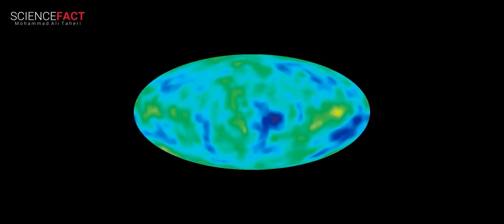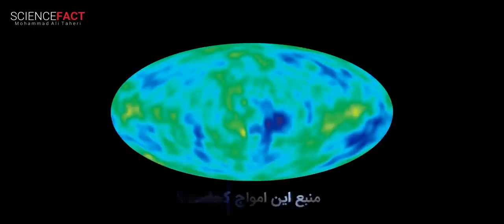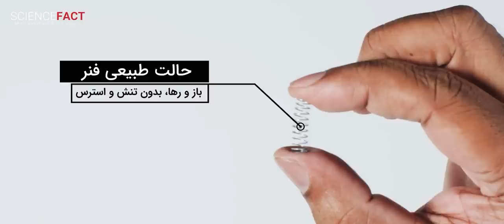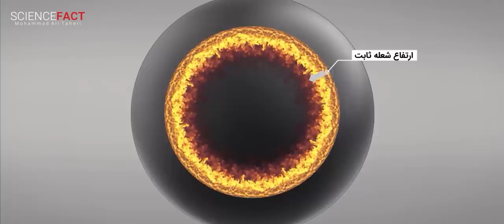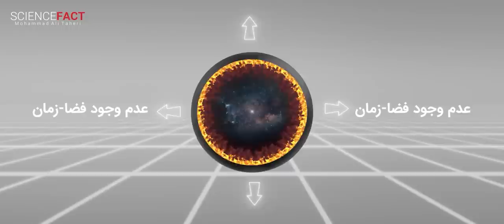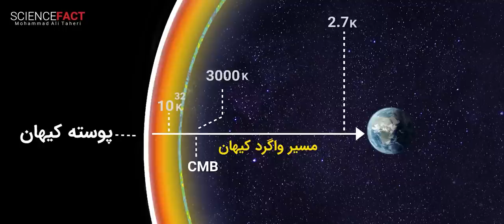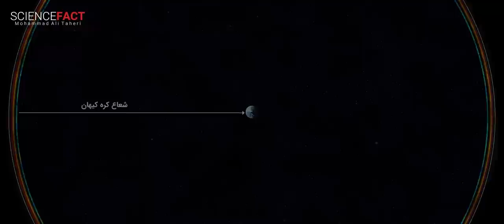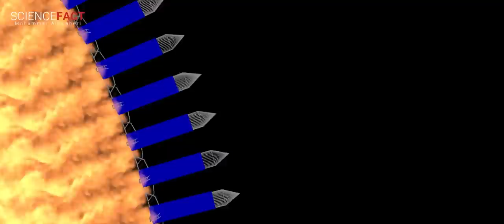3- مستند پوسته کیهان - سومین قسمت از مستندهای کیهان شناسی شعوری - بر اساس تئوری محمدعلی طاهری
مستند پوسته کیهان - سومین قسمت از مستندهای کیهانشناسی_شعوری - بر اساس تئوری محمدعلی طاهری

ما در کیهانی زندگی می‌کنیم که تولد خود را از یک نقطه فوق متراکم آغاز کرده است. اکنون پس از طی دوران‌های مختلف به حجم و وسعتی رسیده که ما به هر گوشه‌ای از آن می‌نگریم شاهد عظمت و شکوه حیرت انگیزی هستیم

یکی از موضوعاتی که همواره فکر بشر را به خود معطوف کرده این است که به راستی وسعت کیهان به چه اندازه است. کیهان‌شناسان بسیاری در سرتاسر جهان در حال تحقیق و بررسی این موضوع هستند و نظریات مختلفی را ارائه کرده‌اند

اما نظریاتی که درباره وسعت کیهان مطرح می‌شود تا چه اندازه قابل اتکاست؟ آیا می‌توان از وقایعی که تا کنون در این کیهان پر رمز و راز مشاهده شده نتایج متفاوتی گرفت؟ افزایش حجم کیهان تا چه حدی ادامه دارد؟ و آیا بازگشتی برای آن وجود خواهد داشت؟

تا کنون دانشمندان درباره کیهان نظریاتی را مطرح کرده‌اند که بیشتر از اینکه بتوانند پاسخگوی سوالات قبلی باشد خود سوالات بی‌شمار دیگری را ایجاد کرده است. حجم این سوالات بی‌شمار نشانگر این است که شاید باید به کیهان از منظری دیگر نگاه کرد

محمدعلی طاهری با بنیانگذاری ساینسفکت از منظر کیهان‌شناسی شعوری فرضیات مختلفی در خصوص نحوه پیدایش و شکل‌گیری کیهان ارایه می‌دهد که پرده از مجهولات و ناگفته‌های علمی بسیاری بر می‌دارد. یکی از فرضیاتی که به این سوالات پاسخ می‌دهد فرضیه پوسته کیهان است

فرضیه پوسته کیهان برای اولین بار مطرح می‌کند که هنگامی که ما به کیهان می‌نگریم در واقع آینده را تماشا می‌کنیم، اما با تاخیر ۱۳/۸ میلیارد سال. در حالی که کیهان‌شناسی تا کنون تصور می‌کرده که ما در حال تماشای گذشته هستیم‌

در این مستند خواهید دید که چرا تابش سی ام بی به صورت کروی دیده می‌شود؟ همچنین با تعاریف جدیدی از واگرد کیهان، فضا، ماده تاریک و... آشنا خواهید شد